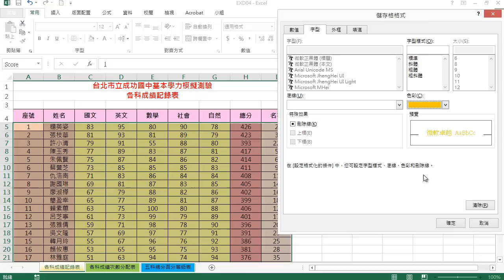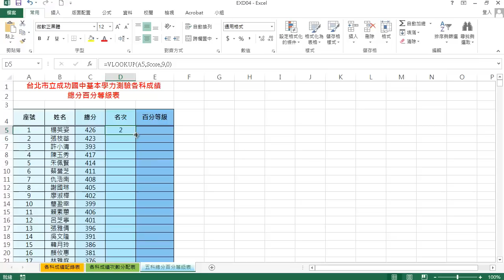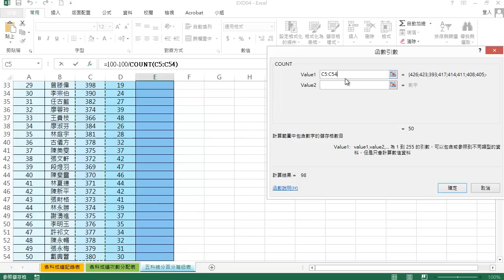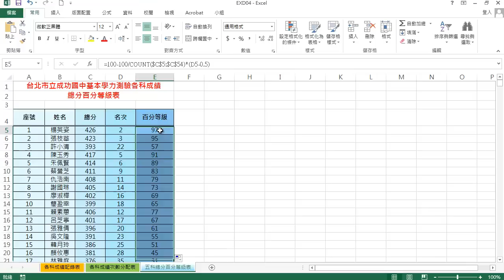TQC Excel 2013 402 成功國中基本學力模擬測驗記錄表 (有聲錄製)